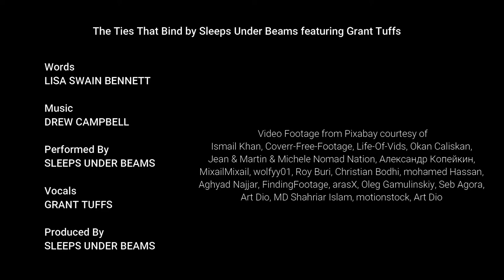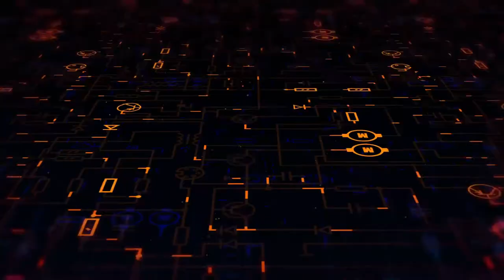The Ties That Bind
The Ties That Bind is the first release by Sleeps Under Beams, the band project of Lisa Swain Bennett and Drew Campbell. It is taken from the forthcoming album Chasing Beauty, which is scheduled for release sometime in the summer of 2021.

Words: Lisa Swain Bennett
Performed By: Sleeps Under Beams
Vocals: Grant Tuffs
Produced by: Sleeps Under Beams